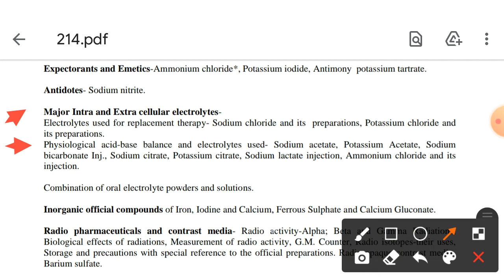Major Intra and Extra cellular Electrolyte || Physiological Acid- Base Balance || Electrolyte used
This video is about Physiological Acid Base Balance of Major intra and extra cellular Electrolyte of Pharmaceutical Chemistry I .

Physiological Acid-Base Balance and electrolyte used ,

Sodium Acetate
Potassium Acetate
Sodium Bicarbonate Injection
Sodium Citrate
Potassium citrate
Sodium Lactate Injection
Ammonium Chloride

Combinations of Oral Electrolyte and powder

Saline Cathartics

Keep Supporting